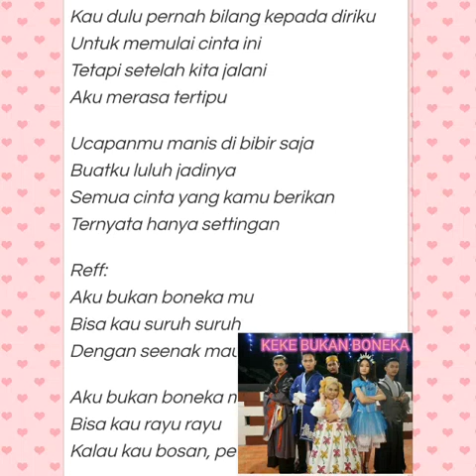KEKE BUKAN BONEKA _AKUSTIK VERSION (COVER)_KEKEY PUTRI CANTIKA